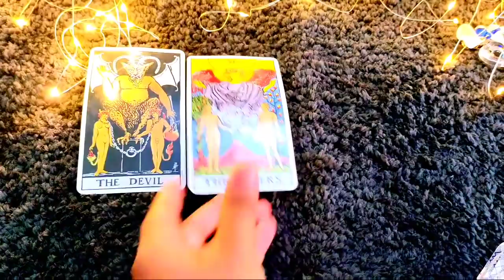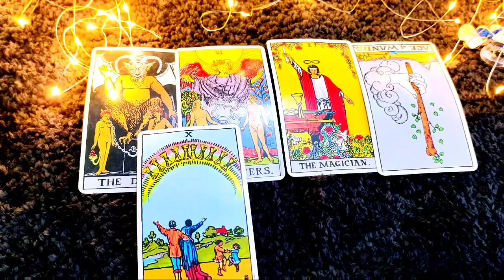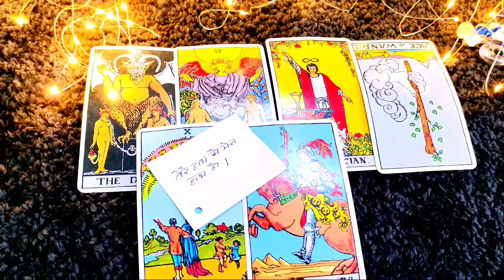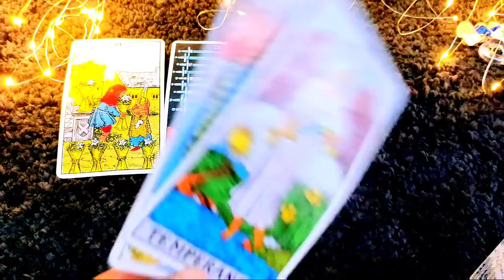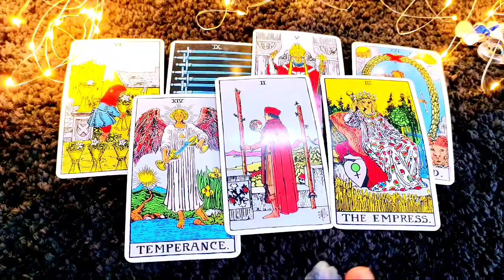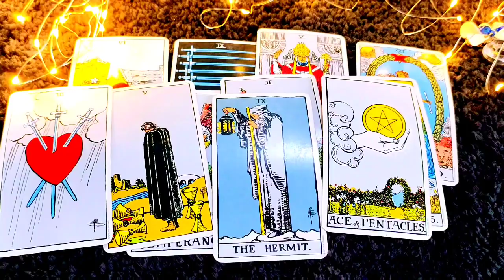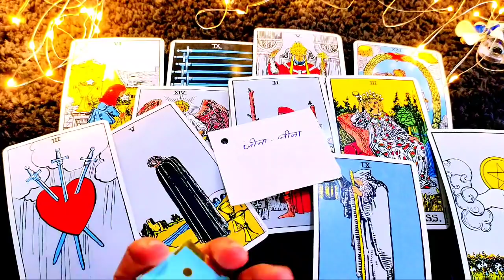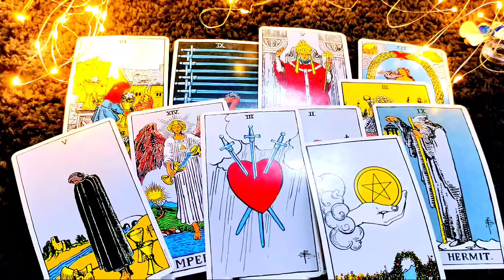Tarot Card reading in hindi, 🧿 messages from Your personउनका संदेश आप के लिये ,Timeless Love reading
Tarot Card reading in hindi,MESSAGE FROM YOUR PERSON,उनका संदेश आप के लिये

CARD 1 02:00
CARD 2 09:09